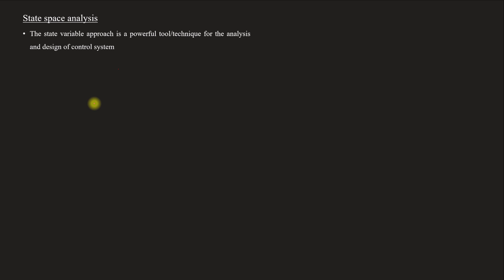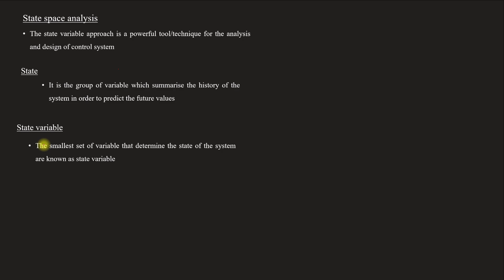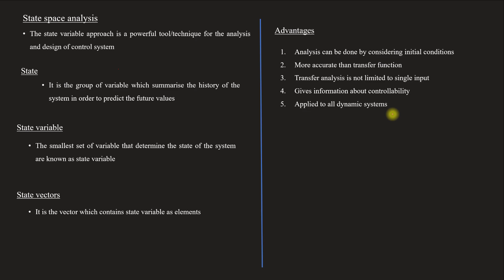Introduction to state space analysis in control systems | CS - Module 5 | Lect 72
Lecture 72
Topics covered
Introduction to state space analysis in control systems
Advantages of state space analysis

For Module 1, 2, 3 & 4 Lectures